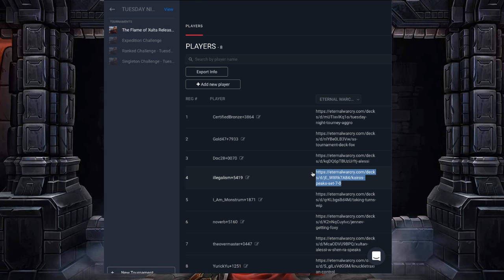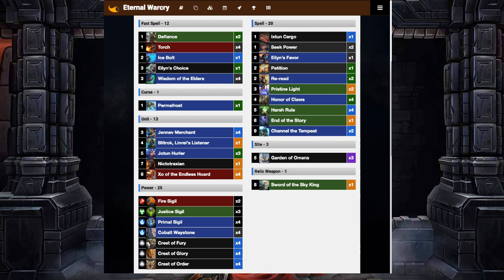Round 2 - Doc28 vs Gold47 - The Flame of Xulta Release